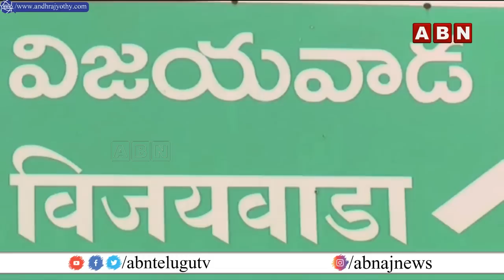గుడివాడపై టీడీపీ ఫోకస్‌... టార్గెట్‌ ఫిక్స్‌ || INSIDE || TDP Focus on Gudivada || ABN Telugu